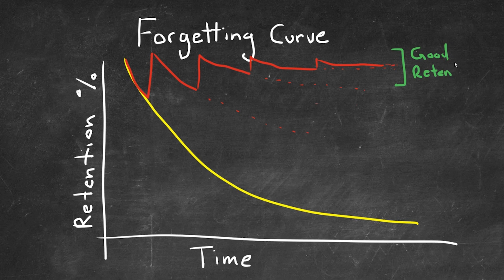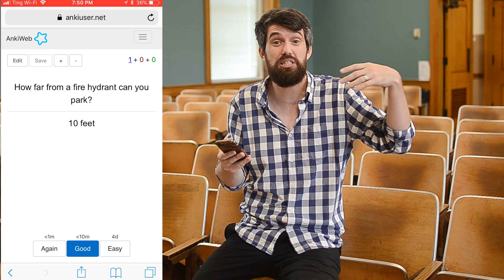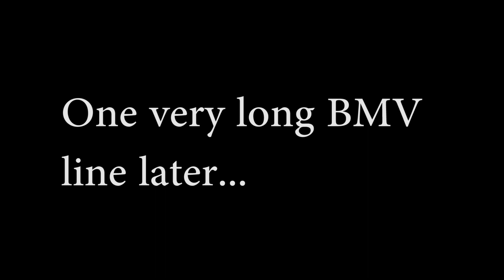How to use Spaced Retrieval to memorize facts....forever!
Spaced Retrieval Practice is a technique from psychology that vastly improves our long term retention of facts. The basic idea is that we all forget facts that we don't use. However, if we space out practicing remembering those facts, we can get long term retention. And the gap before we have to practice again gets longer and longer over time!

Anki is a free, open source, multi-platform software that is basically flashcard, but with spaced retrieval practice built in. You regularly practice retrieving the knowledge from your long term memory, and the software adjusts the time until you next need to do this.

Watch out! While the desktop, web, and android versions are free, the iOS app is expensive. However, you can still just use the web app on iOS and save your money.

This video was created by Dr. Trefor Bazett, an Assistant Professor, Educator at the University of Cincinnati.